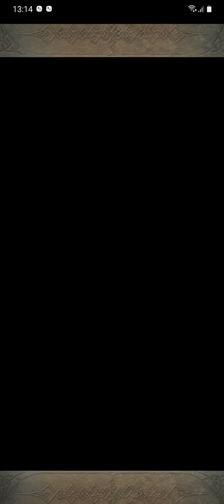Fire Emblem Heroes Playthrough Part 11